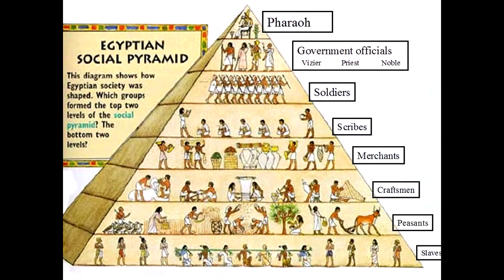Memphis Egypt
School Project: Travel Guide to Memphis, Egypt 500 B.C.E

Works Cited